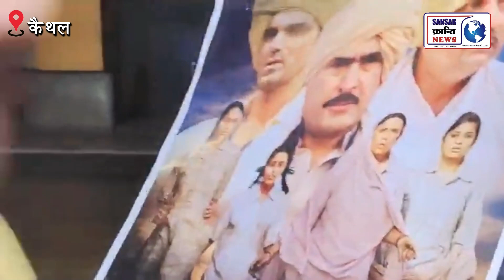दादा लखमी चन्द फिल्म देखने के बाद होल से निकलते ही लोगों ने यह क्या कह डाला ? 😱